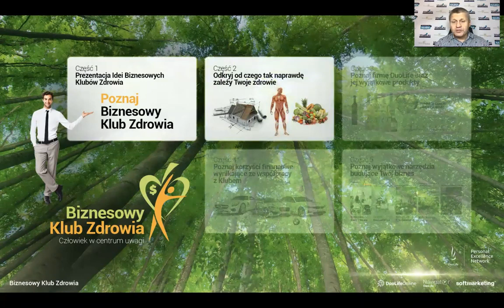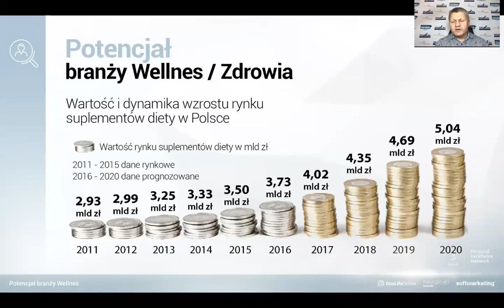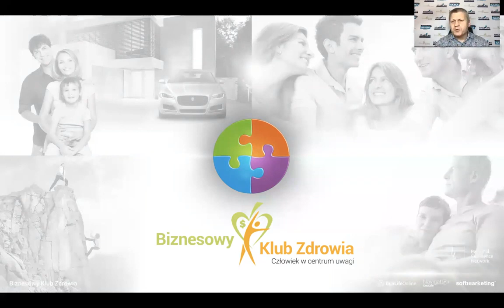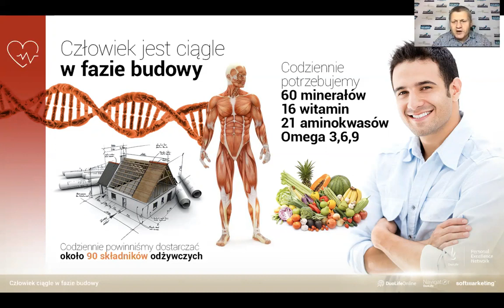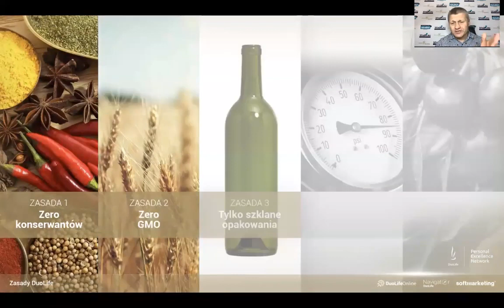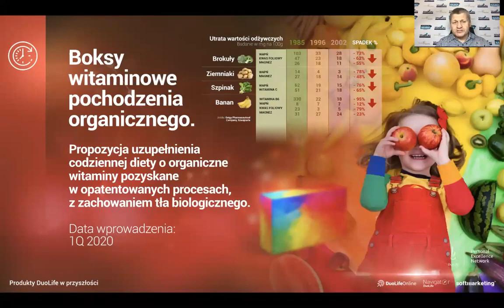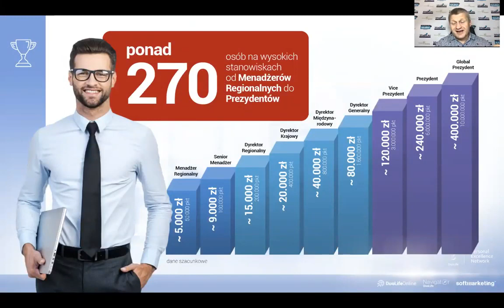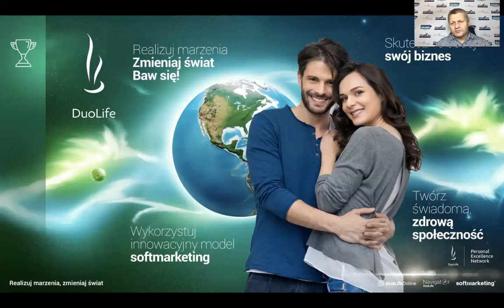prezentacja biznesowych klubow zdrowia pazdziernik 2019